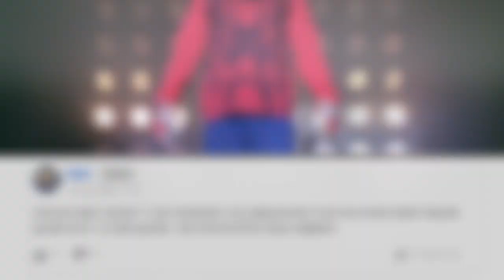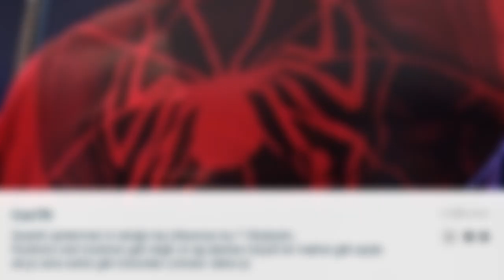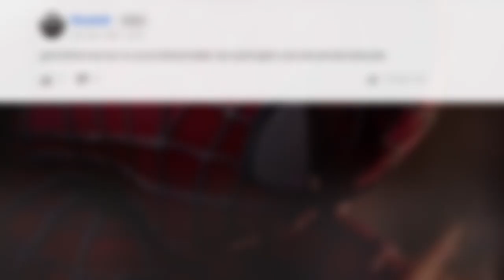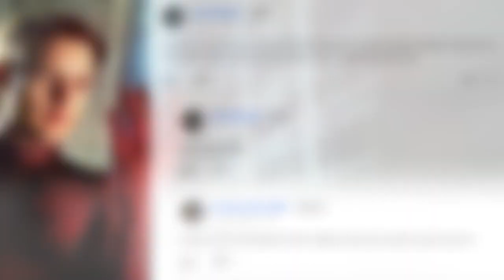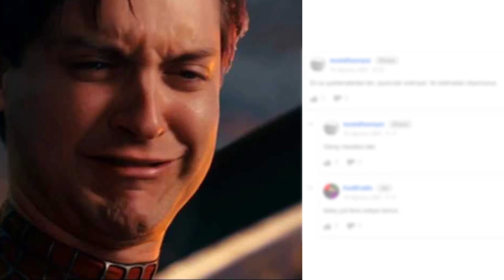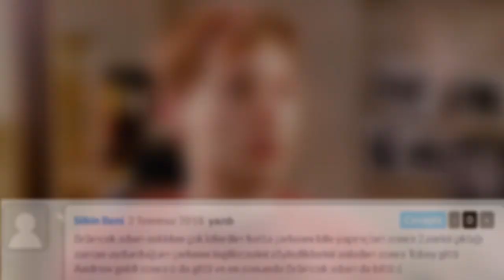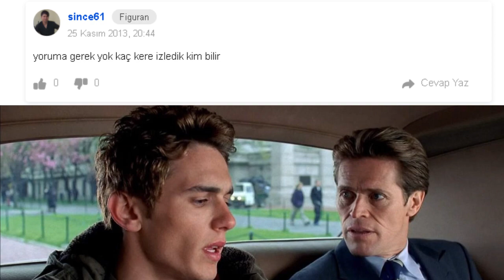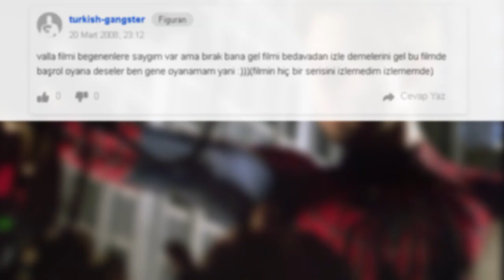Bilir Kişi - Spider-Man (Örümcek Adam) 2002 - Türk Yorumları 🔞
Bilir Kişi programına tekrar hoş geldiniz.
Bu seride, sinema tarihine iz bırakmış ve efsaneleşmiş filmleri, gerçek uzmanlarından, yani filmi bedava izlemiş Türk seyircilerinin gözünden değerlendiriyoruz.
Bu Bölümün konusu ilk örümcek adam filmi olan 2002 yapımı Spider-man.
Normal bir lise öğrencisi olan Peter Parker’ın yaşantısı bir gün bir örümcek tarafından ısırılmasının ardından tamamen değişir. Çünkü bu ısıran örümcek sıradan bir örümcek değildir, genetik olarak özelikle geliştirilmiş, bilimsel amaçlarla kullanılan bir denektir. Diğer bir yandan artık olan olmuştur ve Parker’da tuhaf değişiklikler baş göstermeye başlamıştır.